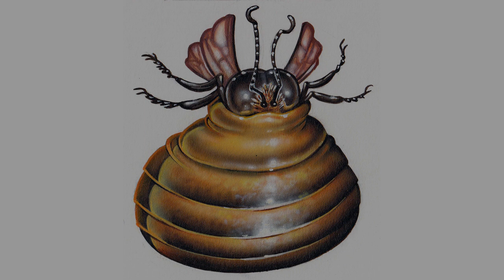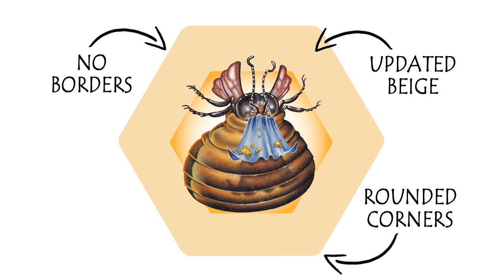Hivernation (formerly Honey Bomb) Development - Glutton Bee Tile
Hi There!

In today's video we will see the creation of one of the iconic images from our game Hivernation. Get ready to meet...The Glutton Bee. We affectionately named him Gus. We decided to go full caricature on this one and have Gus's own abdomen consuming him with it's own voluminousness (is that even a word?). He is one of three Drone bee tiles which grace one side of the 40 Worker / Drone bee tiles that come in the standard game of Hivernation.

Launching on Kickstarter on April 13, 2021.

Hivernation is available on Tabletopia!

Music for this video: "Industrious Ferret" by Kevin McLeod